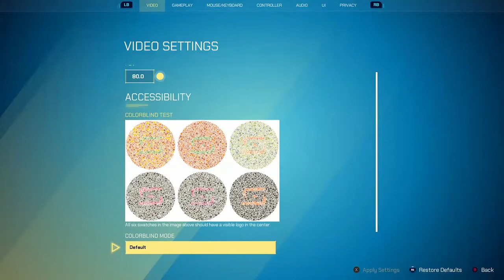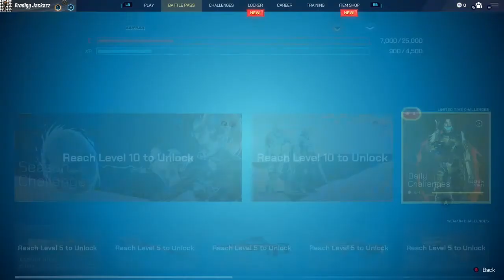Splitgate : Trying Out New Game For The First Time